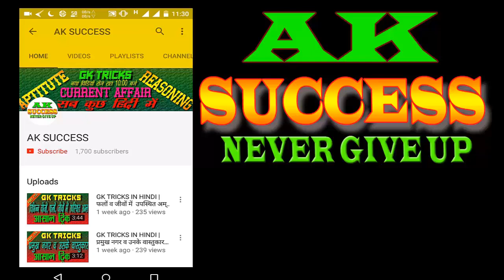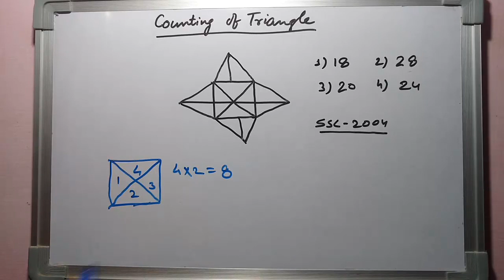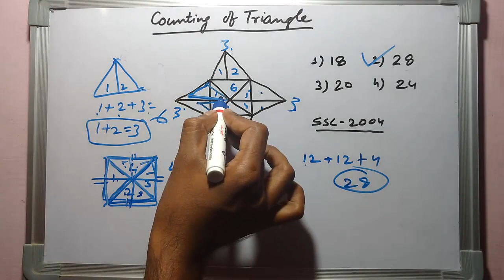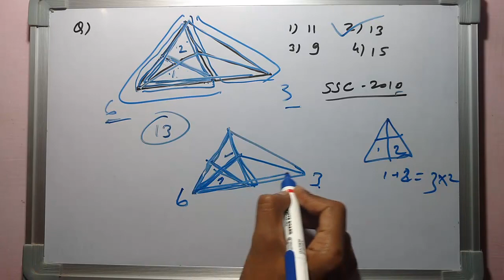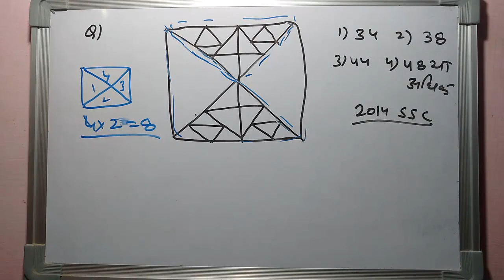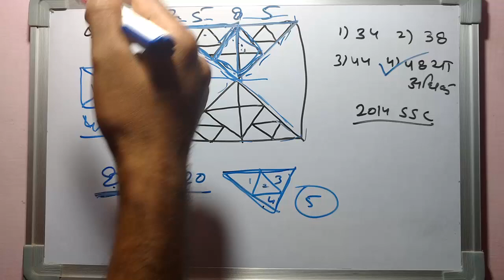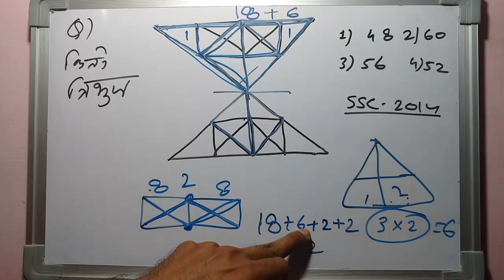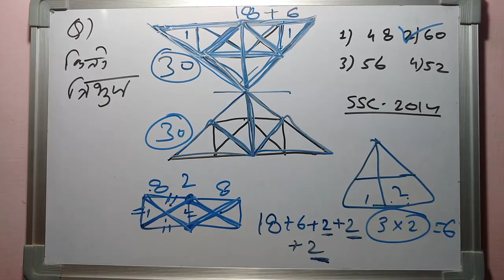COUNTING OF TRIANGLES | SSC SOLVED PAPER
1.SSC Mathematics Chapterwise Solved Papers
2.SSC General Awareness Chapterwise Solved Papers
3.SSC Reasoning Chapterwise Solved Papers
4.20 Solved Papers (2010-16) for SSC CGL Tier - I
5.SSC General Awareness Topic-wise Latest 35 Solved Papers (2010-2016)
6.Kiran's SSC General Awareness Chapterwise & Typewise Solved Papers - 1912
7.SSC Mathematics Chapterwise & Typewise Solved Papers
8.SSC Mathematics Chapterwise & Typewise Solved Papers
9.Kiran's SSC CGL Tier I & II 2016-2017 Solved Paper

Jai Hind